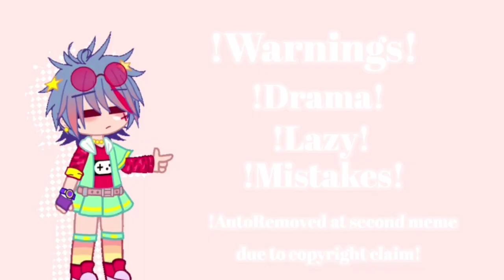[Sans AUs Reacts||Part8||Ft.Gin&DanceSans||Angst?]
•Ft.Sans/AUs•
•GinSans/Hotaruoitale•
•DanceSans/Dancetale•
•NightmareSans/Dreamtale•
•KillerSans/Killertale•
•CrossSans/X-Tale•
•HorrorSans/Horrortale•
•DustSans/Dusttale•
•ErrorSans/Errortale/Destroyer of AUs•
Credits to
@꧁Alice Dark Rose꧂
@•[DARKWINES_ MINE]•
@Evie Mon
3Meme_[Let me show you how it's done:meme:Undertale AU]